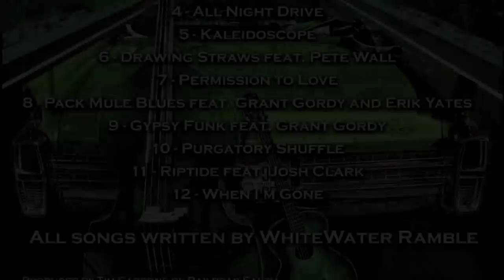White Water Ramble's "All Night Drive" Documentary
Members of the Ft. Collins, CO band White water Ramble talk about their debut full-length studio album "All Night Drive" Released in the summer 2010 to rave reviews and critical acclaim, the album was produced by Tim Carbone of Railroad Earth and features 12 original genre-bending tracks and special guests from a range of superstar bands including: Tea Leaf Green, Railroad Earth, Particle, The David Grisman Quintet and Hot Buttered Rum.